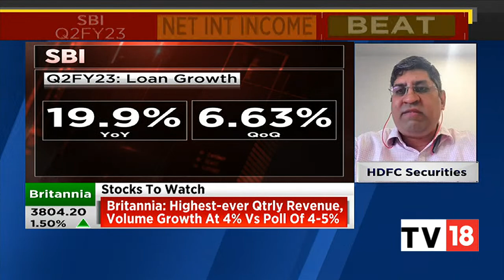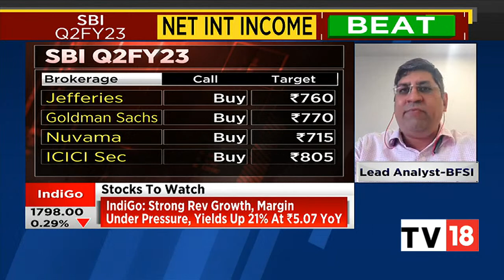HDFC Securities Limited's Krishnan ASV Decodes Q2 Results Of SBI & Bank Of Baroda | CNBC-TV18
The State Bank of India (SBI) has announced its quarterly results for recently ended September 2022 quarter. The largest commercial bank of India has posted highest ever quarterly net profit at ₹13,265 crores whereas its year-on-year (YoY) net profit has risen around 74 per cent (73.93 per cent exact number).

Meanwhile, PSU lender, Bank of Baroda (BoB) beats street's estimates in the quarter ending September 30, 2022 (Q2FY23) period with profitability witnessing double-digit growth. The bank garnered a standalone net profit of ₹3,312.42 crore in Q2FY23 rising by 58.70% from a profit of ₹2,087.85 crore posted in Q2 of the previous fiscal. During the quarter, the bank's provision's declined, while asset quality improved sharply. Further, its organic retail loan portfolio saw healthy growth with strong performance in personal loan book. Overall, deposits and advances registered robust growth in Q2FY23.

In an exclusive conversation with CNBC-TV18, Krishnan ASV, Senior Vice President and Lead Analyst, BFSI at HDFC Securities Limited, decodes the Q2FY23 results of SBI and Bank of Baroda. Listen in.

n18oc_business